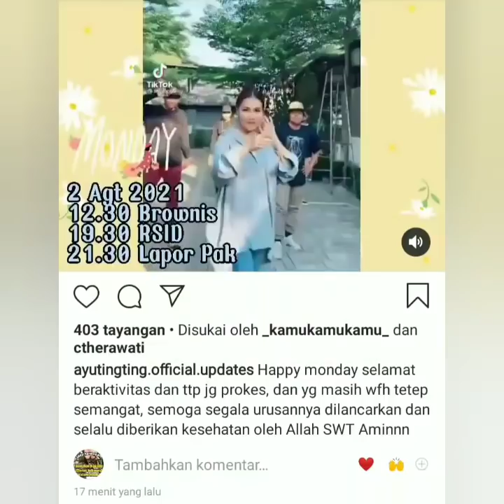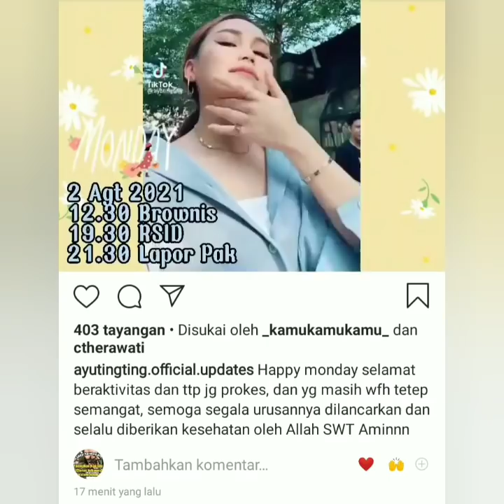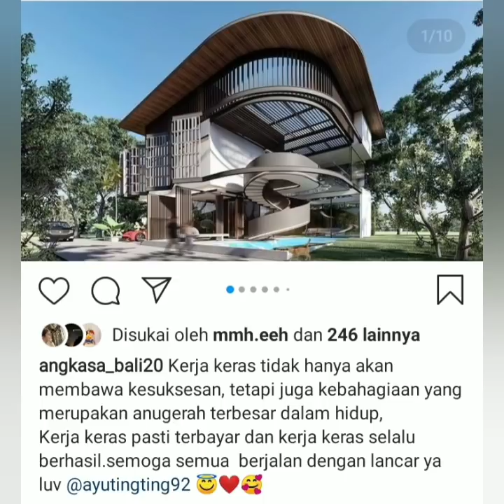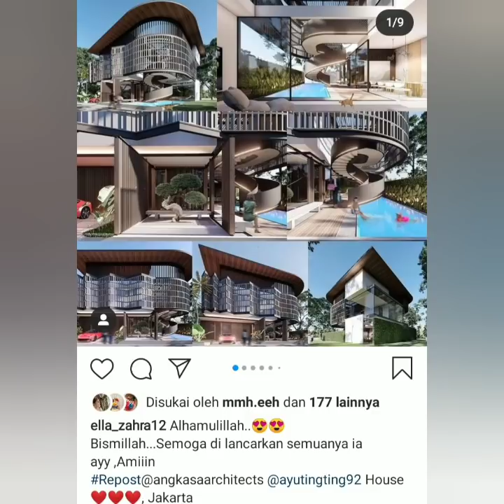Begini Bentuk mobil baru dan rumah baru Ayu ting-ting super keren. Coba lihat ini